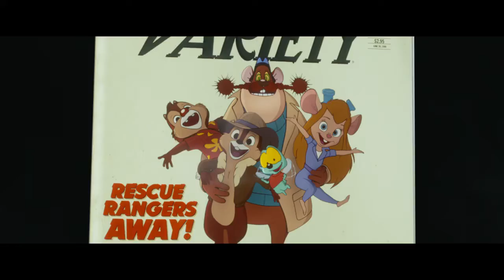CHIP ‘N DALE: RESCUE RANGERS Trailer (2022)